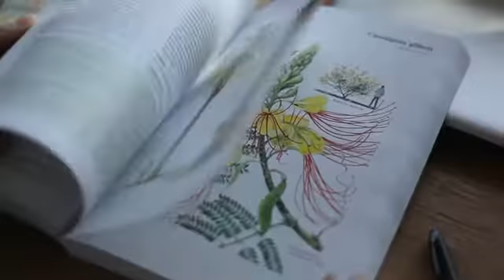LAS GARZAS - Barrios Cerrados - José Ignacio - Uruguay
Lotes en venta frente al mar en Garzón, José Ignacio - Uruguay.

A tan sólo 20 minutos de José Ignacio, cruzando la Laguna Garzón, se desarrolla LAS GARZAS, una urbanización privada con lotes de 2.800 m2 en promedio y amenities para uso exclusivo.

Infraestructura 100% terminada y valores de U$S 133.000 y U$S 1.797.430 financiados en 18 cuotas fijas, iguales, mensuales y sin intereses.